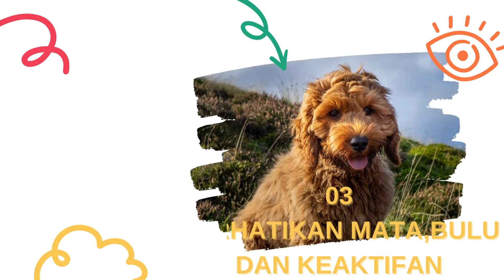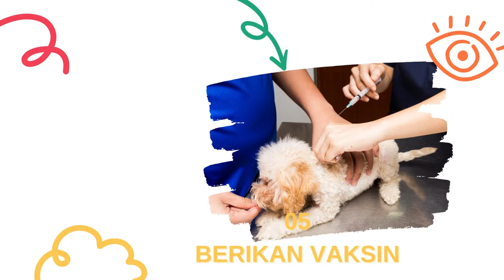5 CARA MERAWAT ANAK ANJING II DUNIA ANJING